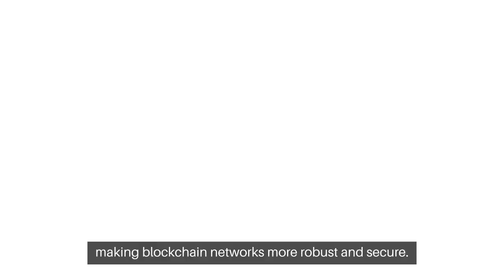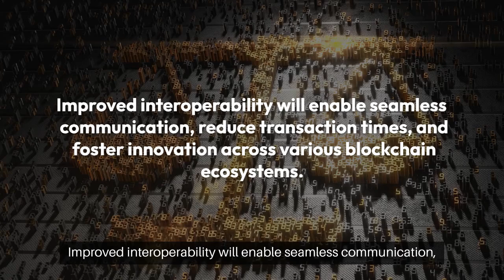Which Blockchain Technology Trends to Watch Out For in future?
Discover the top blockchain technology trends set to transform industries by 2025! In this video, we explore the integration of AI and blockchain, the rise of decentralized finance (DeFi), and the tokenization of real-world assets. Learn about enhanced interoperability between blockchains, the growth of non-fungible tokens (NFTs), and how blockchain is revolutionizing supply chain management. We'll also delve into privacy and security advancements, central bank digital currencies (CBDCs), and efforts towards environmental sustainability. Plus, get insights into emerging trends like Layer 2 solutions, blockchain in healthcare, decentralized autonomous organizations (DAOs), identity verification, and more. Stay ahead of the curve with our comprehensive guide to the future of blockchain technology!

💬 Want More Information About Our Services? Talk to Our Consultants!